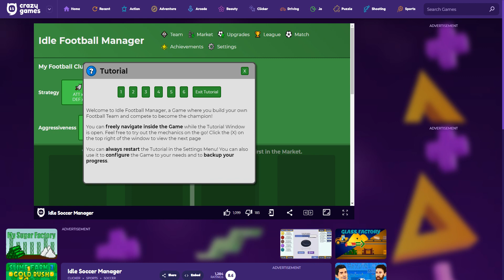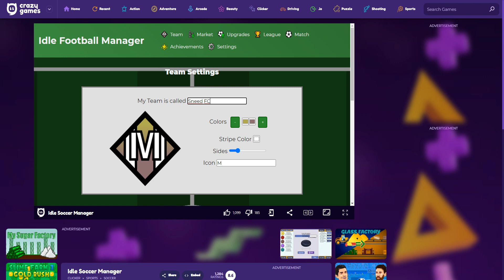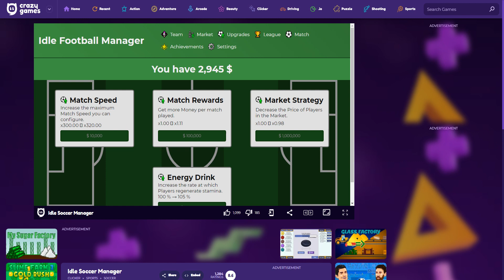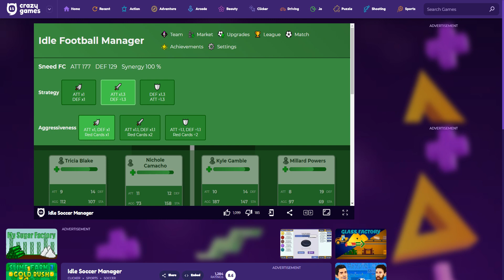QuSa E697 7